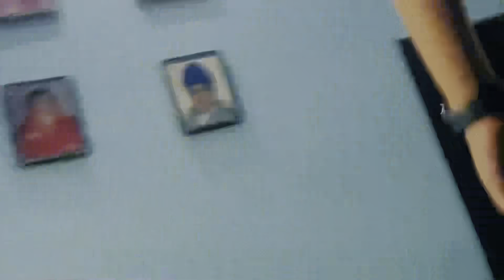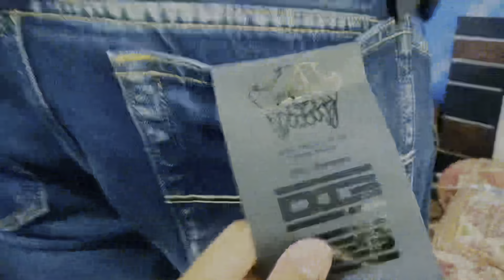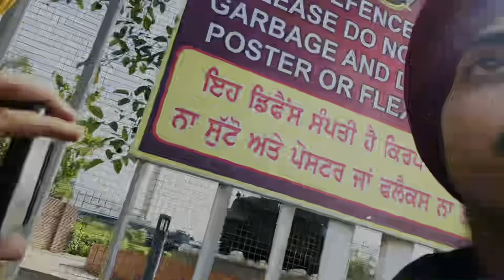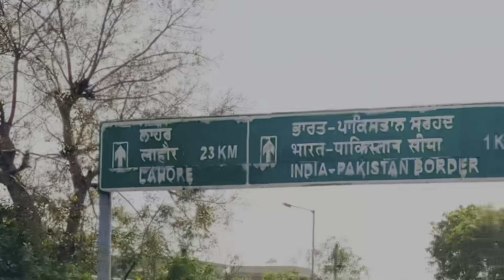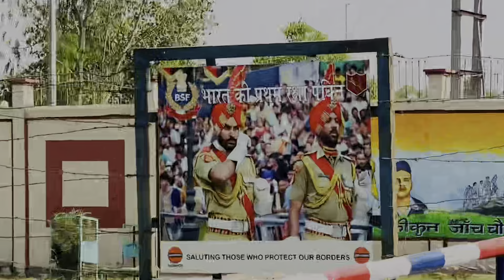Trip To Amritsar 🔥🔥|(part 1) | 5 jagah te ghumme 🤔|| Full Enjoyment 😎🔥||himatgill